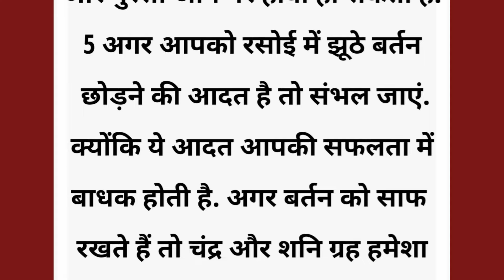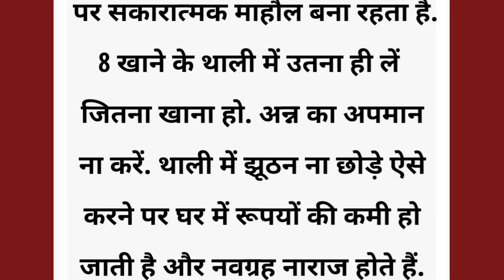8 आदतें आज ही सुधार लो किस्मत चमक जाएगी।।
8 आदतें आज ही सुधार लो किस्मत चमक जाएगी।।

8 आदतें आज ही सुधार लो किस्मत चमक जाएगी।।